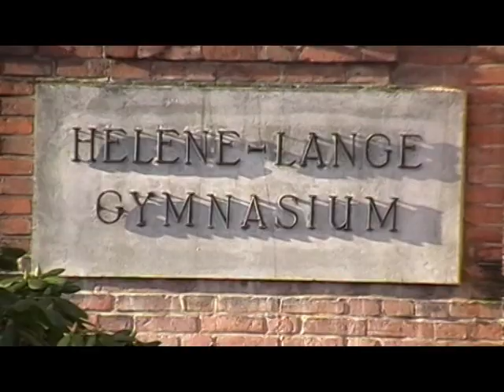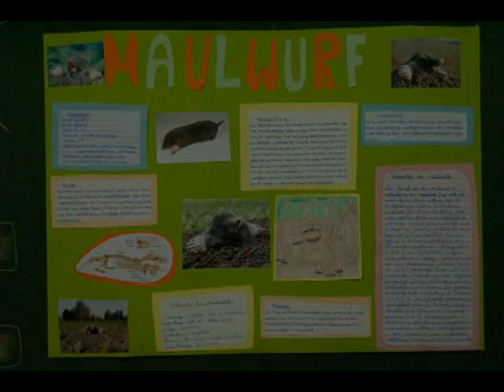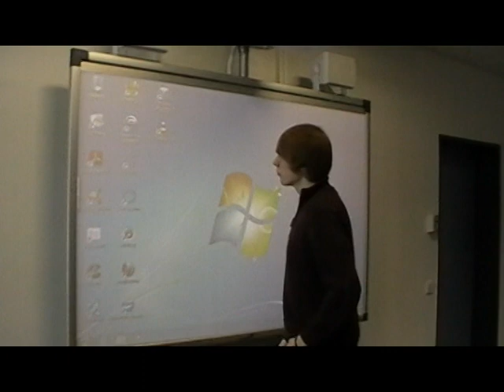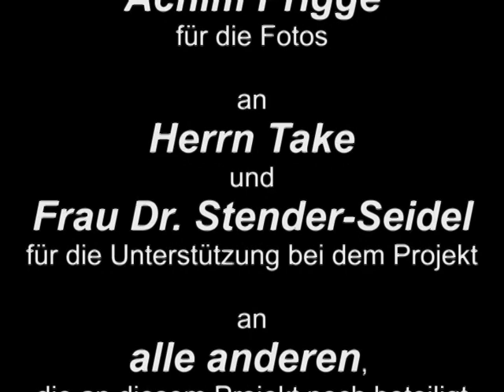Helene-Lange-Gymnasium Rendsburg - Schulpräsentationsfilm für die zukünftigen Sextaner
Der Film ist das Ergebnis einer vierköpfigen Projektgruppe von Schülern des 12. Jahrgangs, die von Februar 2012 bis Februar 2013 intensiv an der Realisierung dieses Streifens gearbeitet haben. Die angesprochene Zielgruppe sind in erster Linie die zukünftigen Sextaner und deren Eltern, aber natürlich ist der Film auch für alle diejenigen sehenswert, die generell einen Bezug zur Hela haben.

Ein Nachfolgeprojekt anlässlich des Schuljubiläums (erste Jahreshälfte 2014) ist in Planung.